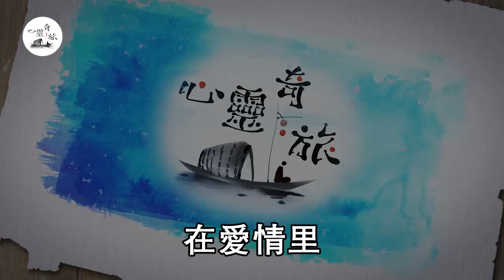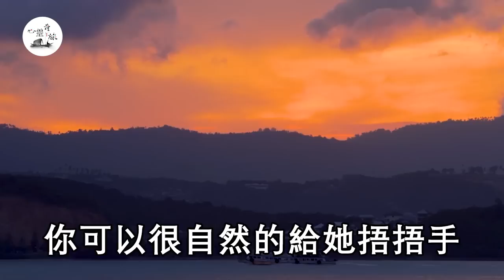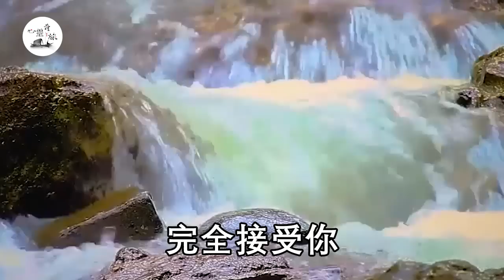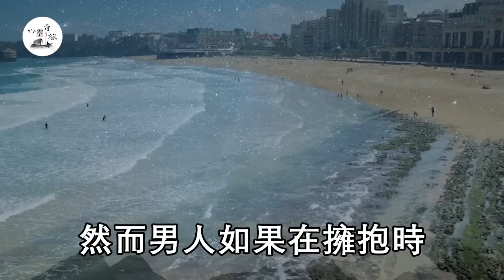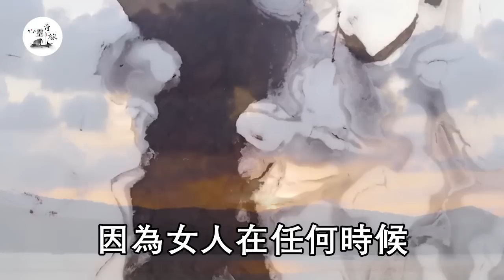男人行房後4個壞動作，女人喜歡的不得了，再也離不開你 | 情感 | 心靈奇旅